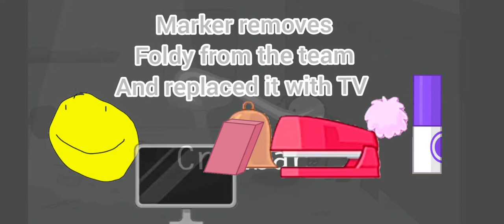Replacing a bfb team member with another contestent part 1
I am so sorry if u forget other people in the losers team